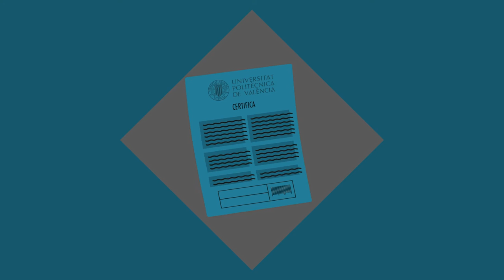UPV - Com puc sol·licitar el títol oficial?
Si ja has finalitzat els estudis a la Universitat Politècnica de València –i has rebut el nostre avís de sol·licitud de títol–, aquests són els passos que has de seguir.